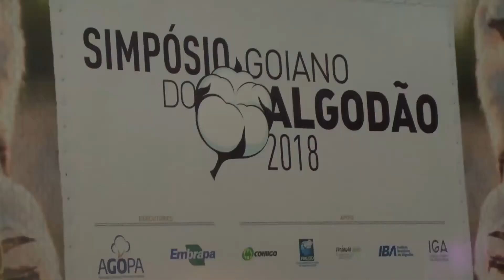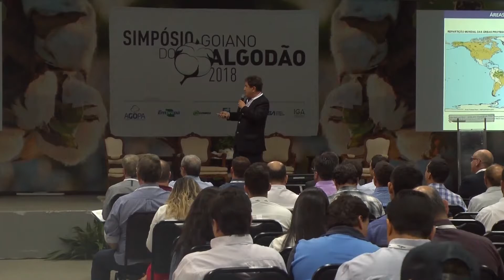Simpósio do algodão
Em Rio Verde, a Agopa reunião profissionais da cotonicultura para falar das tecnologias de manejo e posicionamentos de mercado